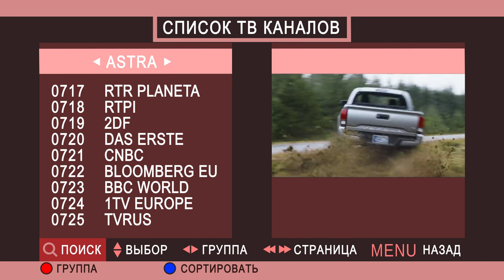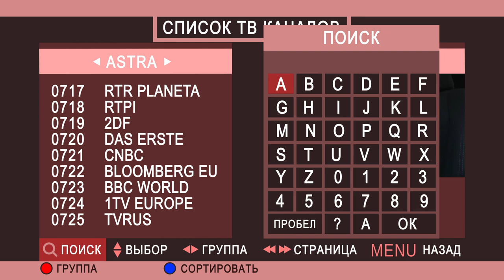Настройка канала TVRUS